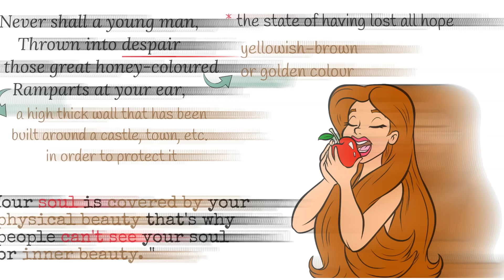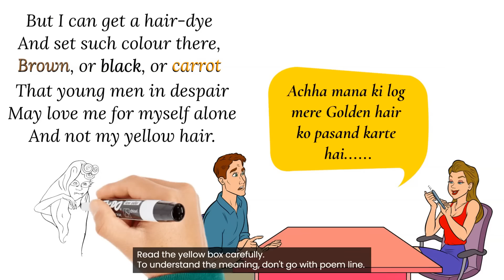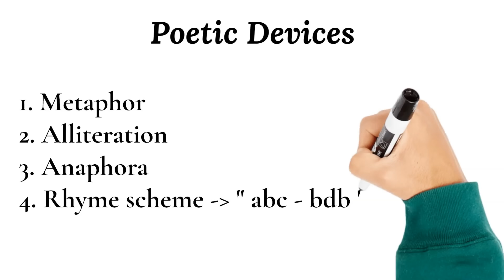for anne gregory class 10 in hindi // class 10 english poem for anne gregory explanation in hindi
class 10 english poem for anne gregory explanation in hindi
class 10 for anne gregory question answer